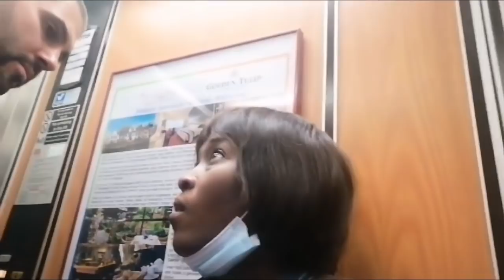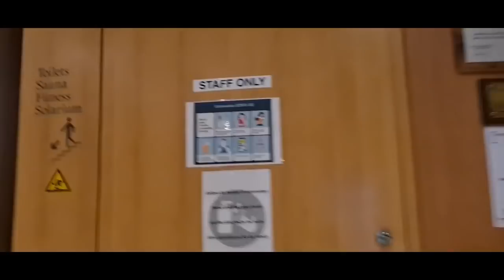VWAYAJE AK NOU HAITI NAP VINI🇭🇹🇧🇪/PREMYE VWAYAJ NOU EN FANMI FLANDRE❤